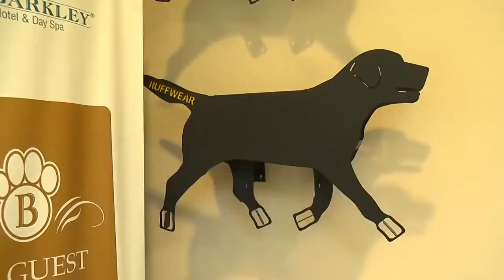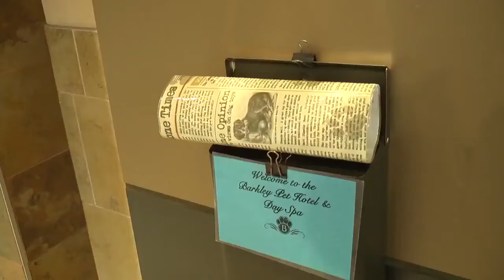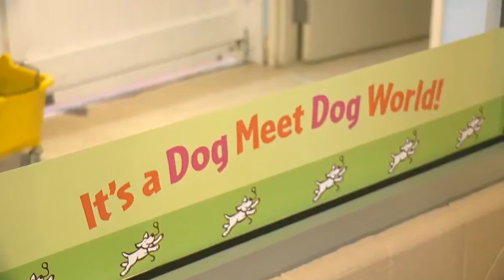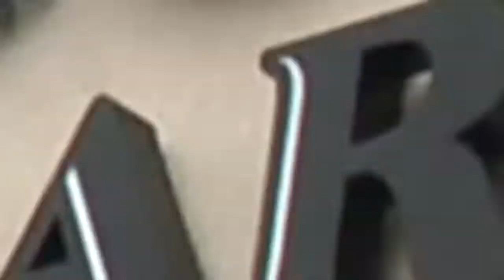The Barkley Pet Hotel on New Day Cleveland